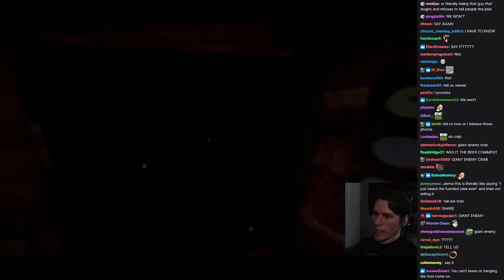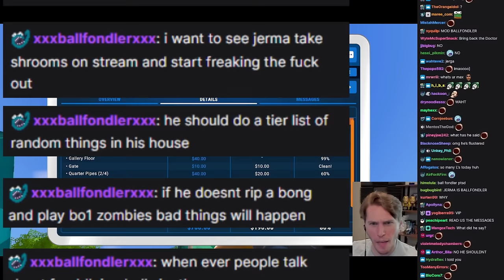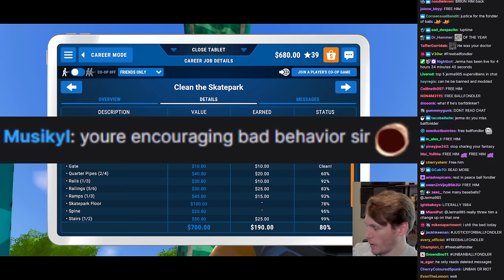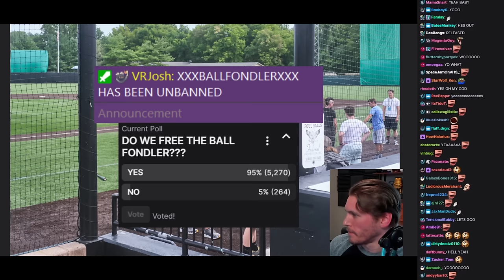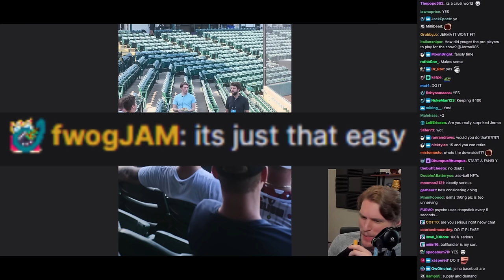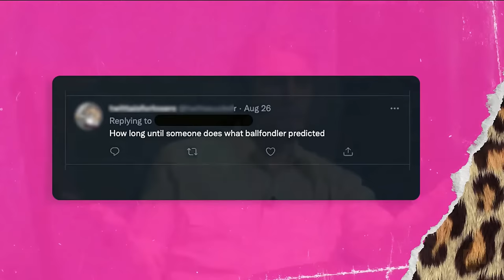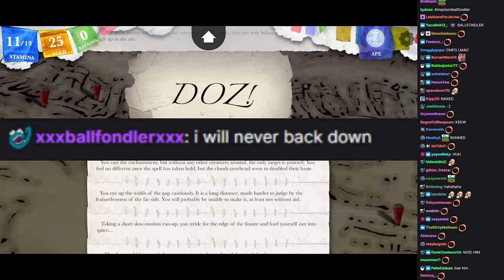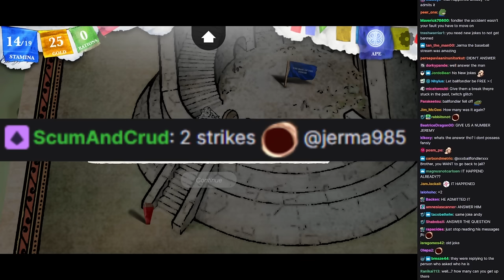Jerma And The Legend Of The Ballfondler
0:00 - Origins
3:28 - Living Rent Free In Jerma's Head
10:15 - A Well Deserved Ban
16:37
22:43 - Justice
32:01 - Fondling Upon Thin Ice